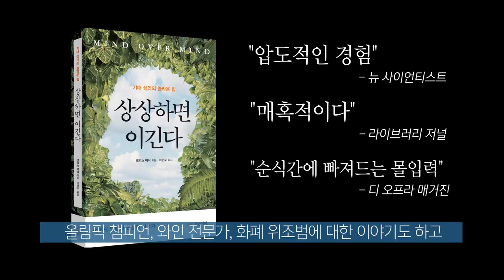상상하면 인생이 바뀐다? 상상하면 이긴다!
우리는 상상력 때문에 쉽게 겁을 먹지 않지만, 현실에 영향을 미치는 상상과 생각의 힘, 그 강력함에 대해서 왕립위원회 학자들보다 더 잘 알고 있다.
저명한 과학 저널리스트 크리스 버딕은 《상상하면 이긴다》에서 기대 심리에 대한 새로운 연구 결과를 흥미롭게 설명하면서, 미래에 대한 가정에서 인간의 뇌가 어떻게 작동하며 또한 현실을 어떻게 왜곡하는지 알려준다. 그 과정에서 저자는 기대의 힘에 대해 철저히 살펴본다. 기대의 영향력은 착각 심지어는 속임수에 기반하고 있는 듯하지만, 좋든 나쁘든 직접 현실을 만들어낼 수 있다. 학교, 스포츠 경기장, 주식시장에서 ‘기대’는 중요하다. 학생들의 수학 시험을 망치는 선생님의 한 마디, 선수들이 슬럼프를 벗어나게 하는 코치, 통증을 없애주는 가짜 약에서부터 대규모 예금인출사태에 이르기까지 기대에 자기실현적인 능력이 있음을 알리는 힌트는 오랜 세월 동안 관찰됐다. 그리고 이제 의학에서 교육학, 형사행정학에 이르는 다양한 분야의 학자들이 그 힌트들을 관찰하는 데 그치지 않고 ‘기대 심리’가 언제, 어떻게 작동하는지를 연구하고 있다. 기대는 우리의 몸을 치료하고 더 힘세고 영리하고 성공하게 만들 수 있으며, 반대로 고민에 빠뜨리고 기분을 망치고 자유의지를 무너뜨릴 수도 있다. 기대가 지닌 힘이 무엇인지를 알아낼 수 있다면, 우리는 그 힘의 잠재력을 최대한으로 활용하는 한편, 그로 인해 발생하는 위험 또한 피할 수 있다.